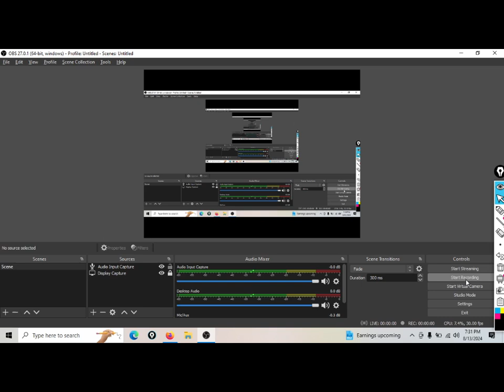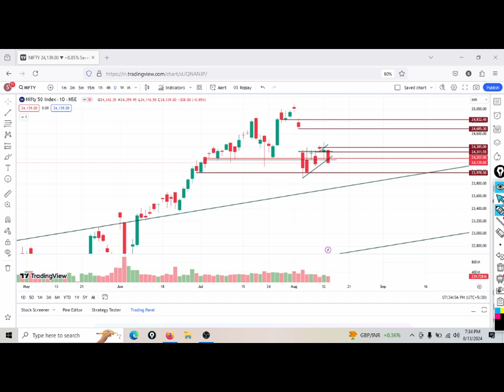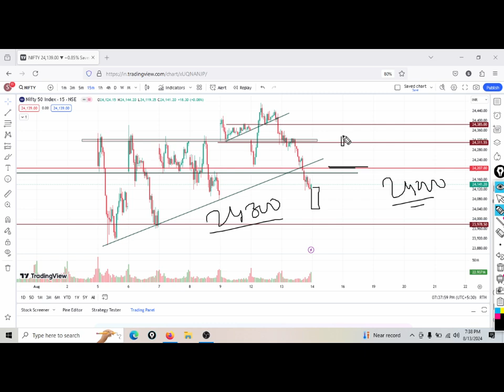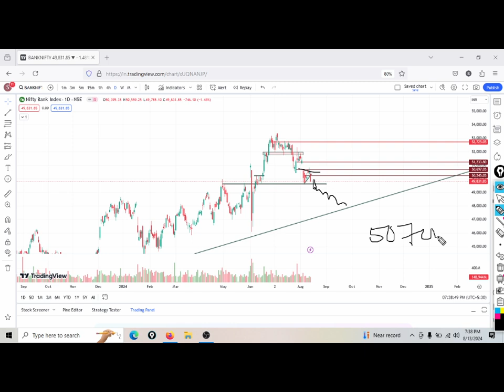Nifty Prediction For Tomorrow 14 Aug 2024 || Tomorrow Nifty Banknifty Analysis || Nifty 23900??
nifty bank nifty analysis kaise kare
nifty bank nifty chart analysis
nifty bank nifty nse chart analysis
bank nifty call put kya hota hai

Swing Trading Stock For Next Month || FSL, BPL & NIACL Stock Ready For Big Move || Target 15-20% ||